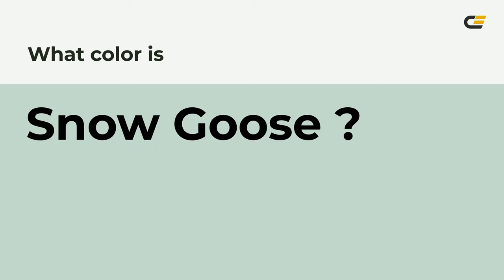Snow Goose color c3d9cb hex color - Green color - Warm color c3d9cb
What color is Snow Goose ? c3d9cb hex color - Green color - Warm color c3d9cb

Hex c3d9cb Color Code is also known as Snow Goose color.

Hex c3d9cb Color code in RGB color code model is created after adding 76.47% red color, 85.10% green color and 79.61% blue color.
Hex c3d9cb Color code in CMYK color (process color) code model is generated after subtraction of 10% cyan, 0% magenta, 6% yellow and 14% black.